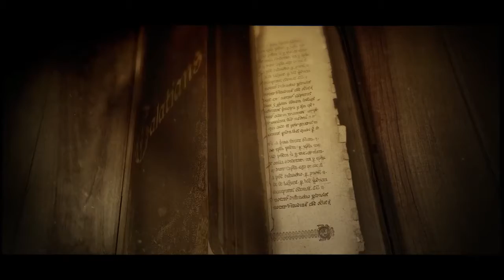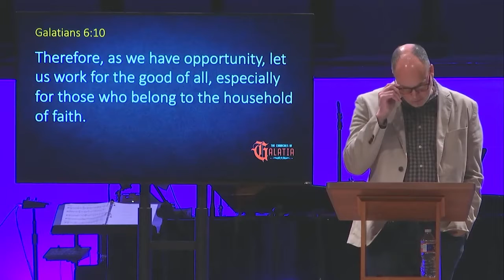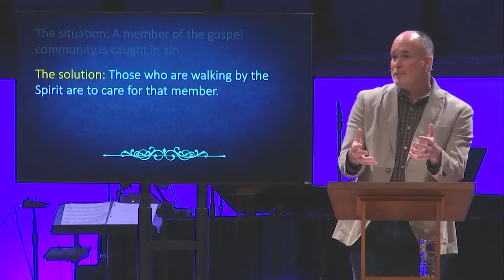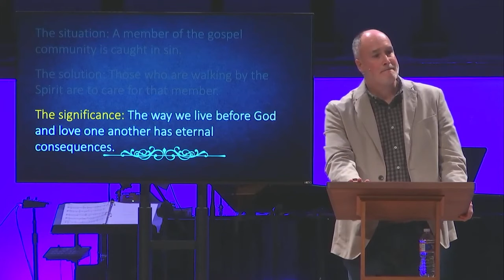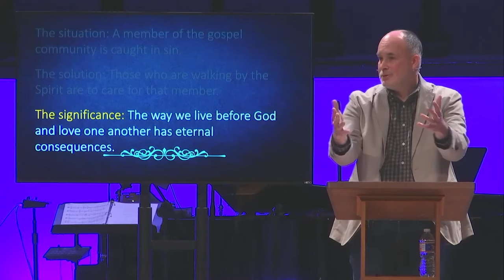The Churches of Galatia Part 11 - Galatians 6:1-10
Andy Neely
The Churches of Galatia
Galatians 6:1-10

New Here? We'd love to connect with you. Let us know you're here by filling out our contact form.